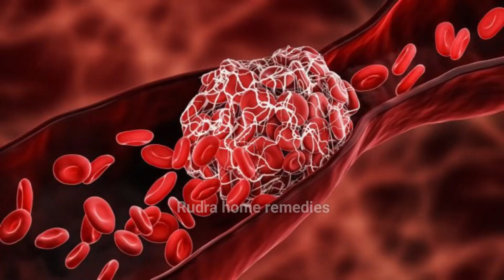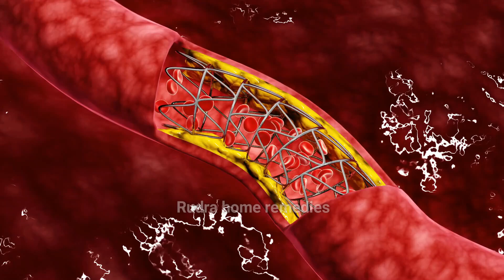ये दो चींजे चाय में डाल देंगे आपकी चाय अमृत बन जायेगी/शरीर के रोग होंगे छूमंतर/Joint Pain Remedy